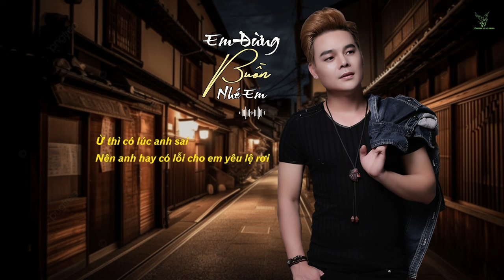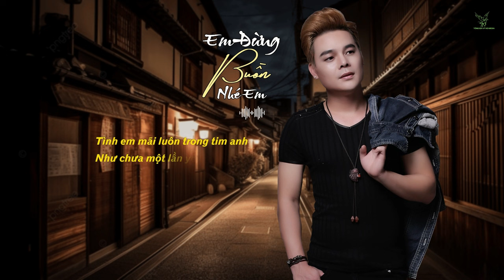THƯƠNG EM NHIỀU ANH LO LẮNG NHIỀU | NHẠC TRẺ MỚI TUYỂN CHỌN HAY 2024 | NHỮNG BẢN BALLAD TUYỂN CHỌN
THƯƠNG EM NHIỀU ANH LO LẮNG NHIỀU | NHẠC TRẺ MỚI TUYỂN CHỌN HAY NHẤT 2024 | NHỮNG BẢN BALLAD TUYỂN CHỌN 2024

PLAY PLIST:

1. Thấm Thía
2. Không Bao Giờ Bó Tay 2
3. Em Đừng Buồn Nhé Em
4. Xa Mặt Cách Lòng
5.Vô Tình Anh Đã Hiểu Em
6. Thương Em Nhiều Anh Lo Lắng Nhiều
7. Tại Em Không Hiểu
8. Yêu Một Người Dưng
9. Người Ta Có Yêu Em Đâu
10. Anh Thấy Mình Nhớ Em
11. Mưa Mùa Hè
12. Tưởng Tượng Em Quay Lại
13. Nhường Em Cho Yêu Thương Khác
14. Phải Quên Thật Sao Em
15. Cảm Ơn Vợ
16. Tôi Sẽ Cố Quên Em